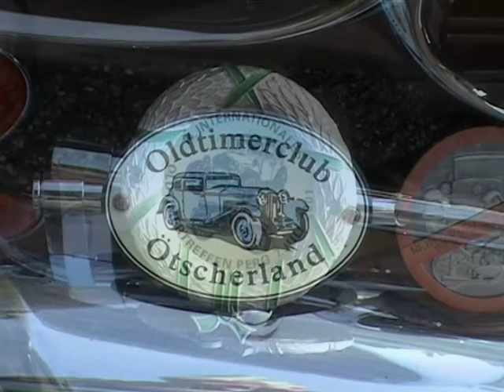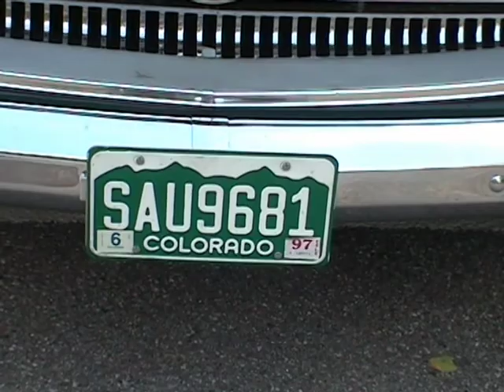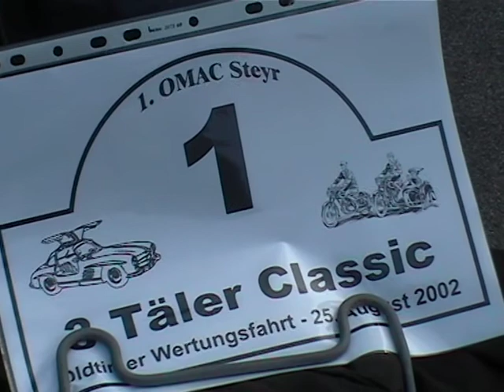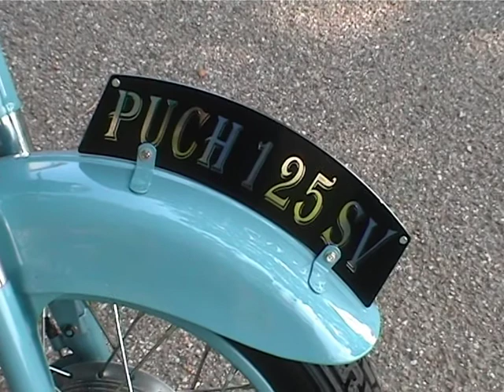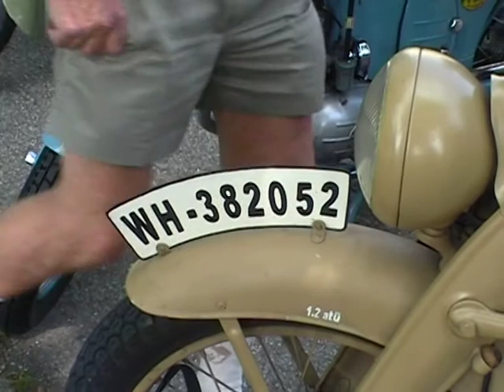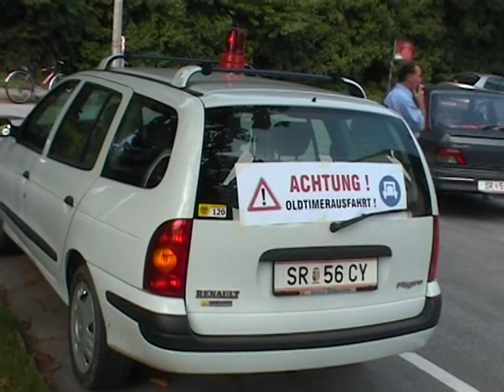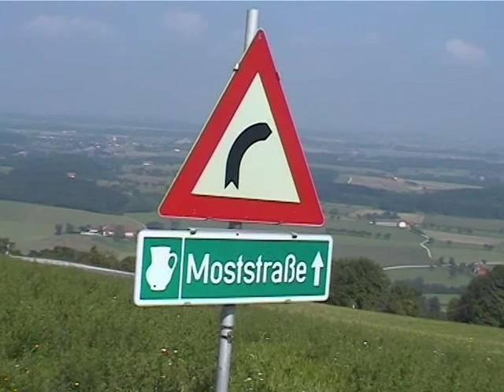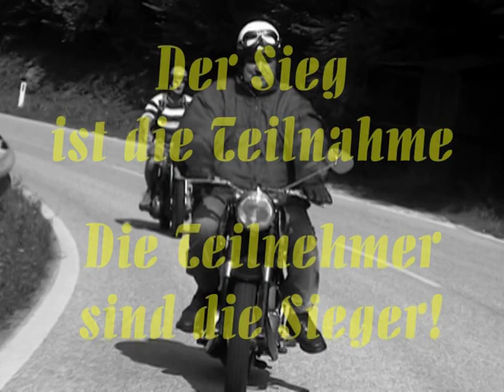Oldtimerclub Steyr - Oldtimer Benefizfahrt am 25. August 2002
Da diese Veranstaltung zu Gunsten der Hochwasser-Soforthilfe stattfand - statt der Einhebung eines Nenngeldes wurde um Spenden für die Hochwasser-Opfer ersucht - war es natürlich besonders erfreulich, daß sich über 40 Teams mit gut 70 Teilnehmern beim Startgelände in Steyr einfanden, und der Aufforderung zu einer angemessenen Spende gerne Folge leisteten! Unterstützung fand unser Projekt auch bei einigen Vereinen der Umgebung: Die traditionell grosse Delegation des Oldtimerclubs Strengberg, einige Teams der Oldtimerclubs Ötscherland, des Opel GT Clubs, des Oldtimervereins Blindenmarkt und des MSC Thalling